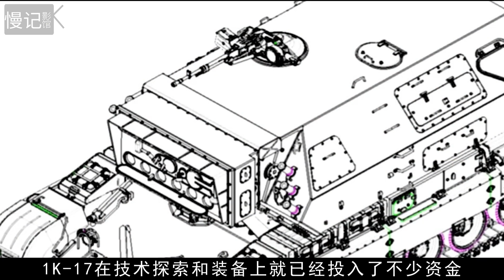苏联顶尖激光坦克，美国窃取资料模仿成品，中国能超过吗？纪录片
在我们的视频中，以电影或纪录片为主导，绝对不会包含成人内容。

大家好，這裡是【慢紀硬核說】在youtube的唯一頻道
硬核國器，發展不止
本人專註記錄科學奧義
歡迎大家多多光顧
再次感謝大家的喜歡